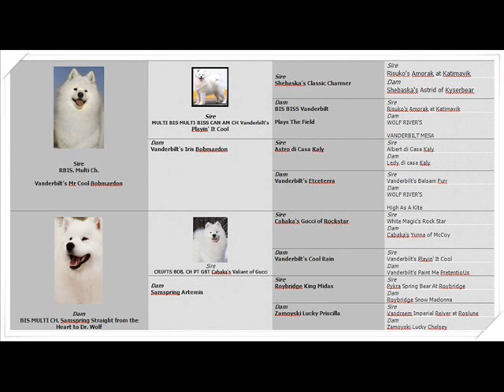Dr. Wolf Shine Bright Like A Diamond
Dr. Wolf Shine Bright Like A Diamond - SHINE

Sire: RBIS Can. Ch Multi Ch. Vanderbilts Mr. Cool Bombardon
Dam: BIS Multi Ch. Samspring Straight from The Heart to Dr.Wolf

Dr. Wolf Kennel
Breedre: Nedim Šuta